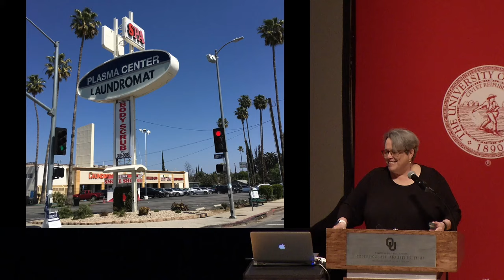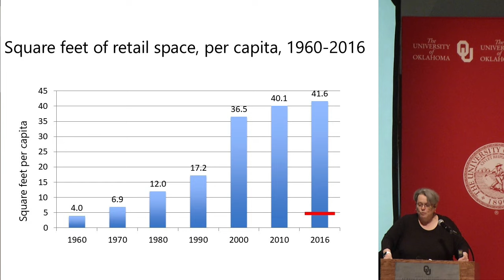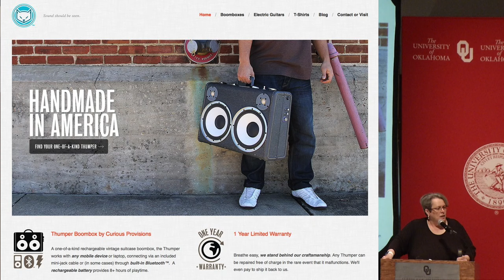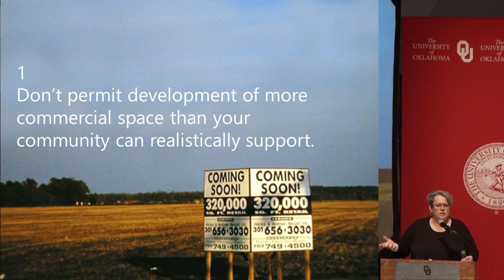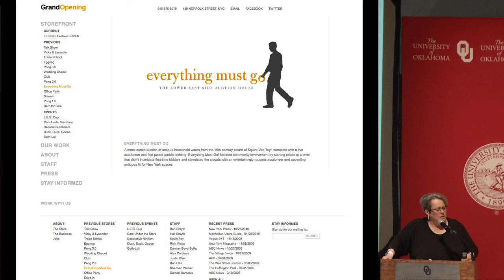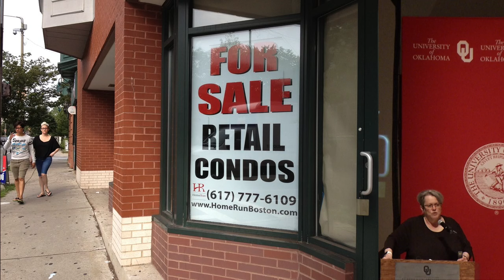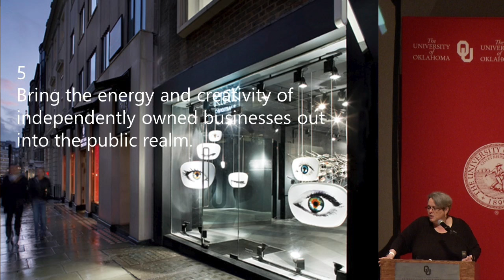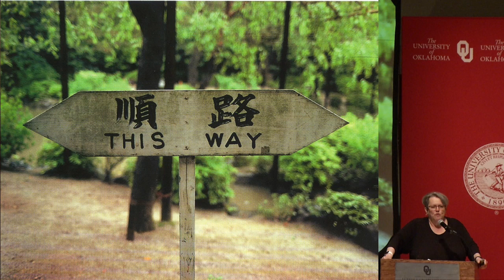IQC Placemaking Conference 2019 | Kennedy Smith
Kennedy Smith speaks about retail trends and the ways that independent local businesses can survive in the current era when supported by effective community development frameworks. The presentation includes key policy steps and action items to improve retail performance in cities.